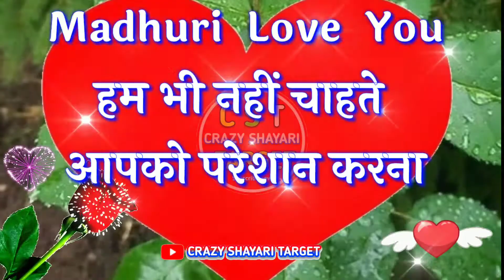Madhuri name video shayari